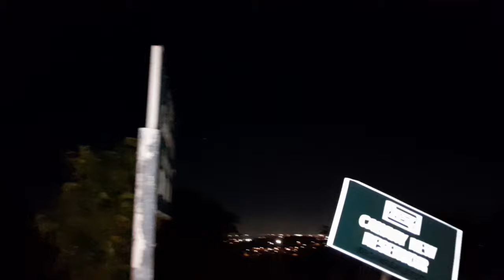Make A Mango Chow With Me**